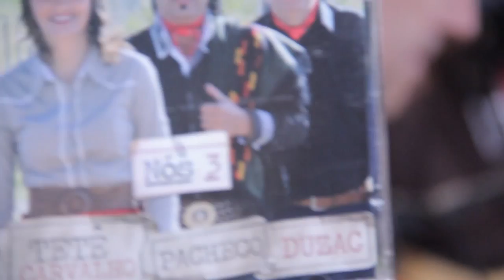Paulo Feijó e Grupo Mais Gaúcho e Tetê Carvalho, Pacheco e Duzac em programa de Dia das Mães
Edição do Vida no Sul com a participação de Paulo Feijó e Grupo Mais Gaúcho e Tetê Carvalho, Pacheco e Duzac em programa veiculado na semana em que comemora-se o Dia das Mães.